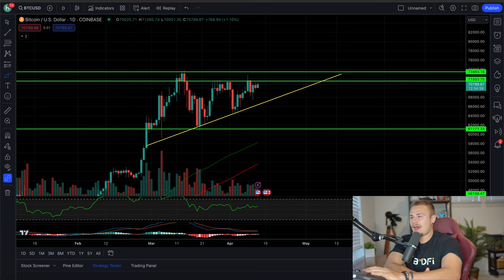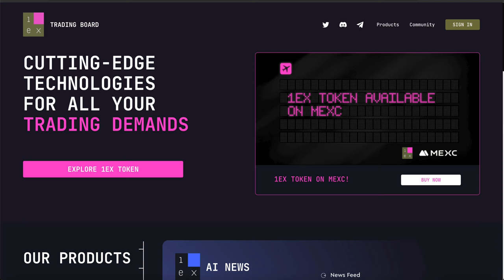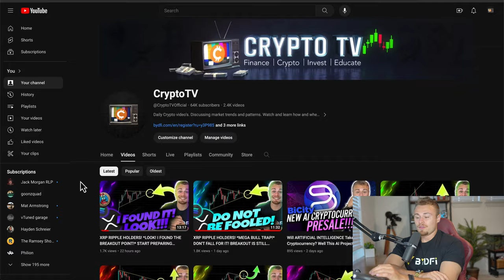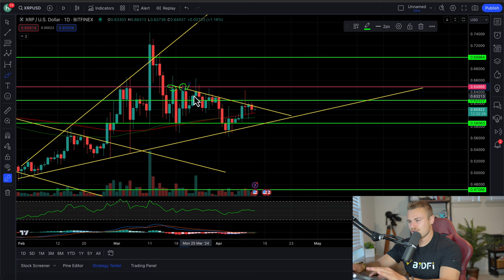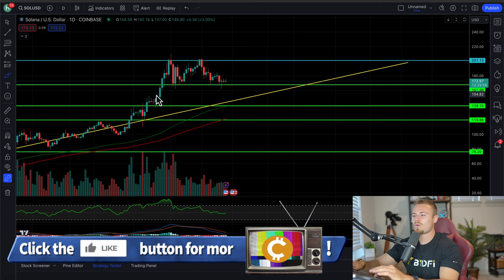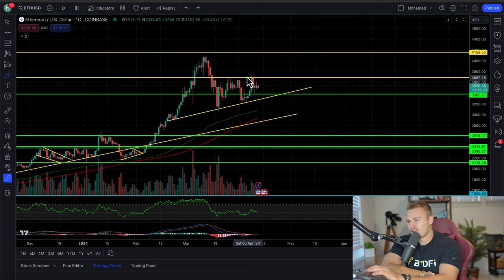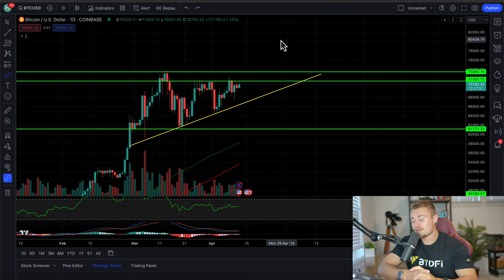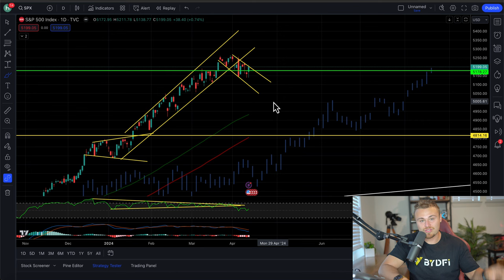XRP Ripple Holders! **IT ALL COMES DOWN TO THIS!** My Final Thoughts Will Shock You For XRP & BTC!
Amazon Store: